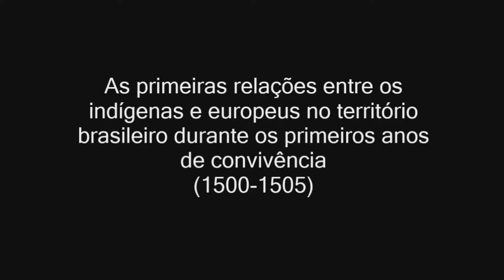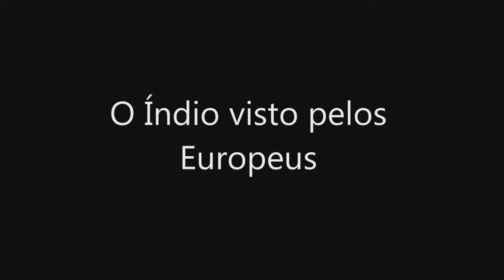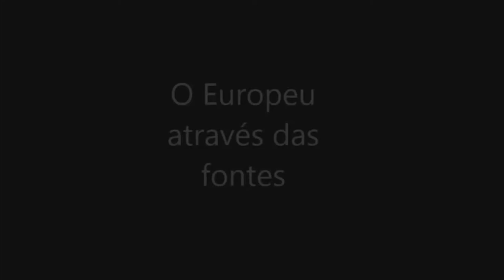AS PRIMEIRAS RELAÇÕES ENTRE OS INDÍGENAS E EUROPEUS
Documentário apresentado as disciplinas de História da América, História Moderna, História e Cultura Afro-Brasileira e Africana e Relações Étnico-Raciais, Prática Profissional III, e Didática no Curso de Licenciatura em História, período noturno, Pontifícia Universidade Católica do Paraná.

FONTES PRIMÁRIAS

ARROYO, Leonardo. A carta de Pêro Vaz de Caminha. Ensaio de informação à Procura de Constantes Válidas de Método. São Paulo: Comp. Melhoramentos. 1971.

FONTANA, Riccardo. O Brasil de Américo Vespúcio. Brasília: UnB. 1995.

RIBEIRO, Darcy. A fundação do Brasil: testemunhos 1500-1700. Petrópolis: Editora Vozes, 1992.

SOUZA, Bernardino José de. O Pau-Brasil na História Nacional. 2º ed. São Paulo: Ed. Nacional, 1978.

PRINCIPAIS REFERÊNCIAS BIBLIOGRÁFICAS

ABREU, João Capistrano de. O Descobrimento do Brasil. 2ª Ed. Rio de Janeiro: Civilização Brasileira, 1976.

BUENO, Ricardo. Povoamento e civilização movidos a Pau–brasil cana ouro. Um olhar sobra a história da economia do Brasil. Porto Alegre: Rimoli, 2010.

CASTRO, Silvio. A Carta de Pero Vaz de Caminha. O descobrimento do Brasil. Porto Alegre: L&PM. 1985.

COSTA, Angyone. Indiologia. 2ª ed. Zelio Valverde: Rio de Janeiro. 1943

FAUSTO, Boris. História do Brasil. 2ª ed. São Paulo: EDUSP, 1995.

FAUSTO, Boris. História Concisa do Brasil. São Paulo: EDUSP, 2006.

FERNANDES, Florestan. Investigação Etnológica no Brasil e Outros Ensaios. Petrópolis: Vozes, 1975.

FREYRE, Gilberto. Casa-grande & Senzala: formação da família brasileira sob o regime da economia patriarcal. 14ª ed. Rio de Janeiro: José Olympio editora, 1969.

HOLANDA, Sérgio Buarque de. História Geral da Civilização Brasileira. Rio de Janeiro: Bertrand Brasil, 1997.

LOPEZ, Luiz Roberto. História do Brasil Colonial. 2ª Ed. Porto Alegre: Mercado Aberto, 1983.

OLIVIERI, Antônio Carlos; VILLA, Marco Antônio. Cronistas do Descobrimento. São Paulo: Editora Ática, 1999.

PEREIRA, Moacyr Soares. A Navegação de 1501 ao Brasil e Américo Vespúcio. Rio de Janeiro: ASA Artes Gráficas, 1984.

VARNHAGEN, Francisco Adolfo de. História Geral do Brasil: Antes da sua separação e independência de Portugal. Vol. 1 - 5ªEd. São Paulo: Comp. Melhoramentos. 1956.